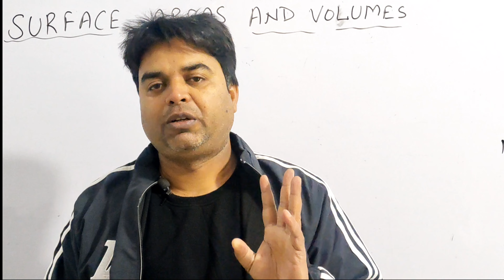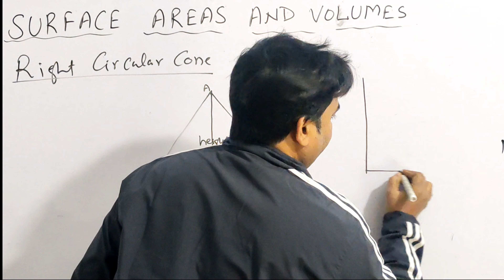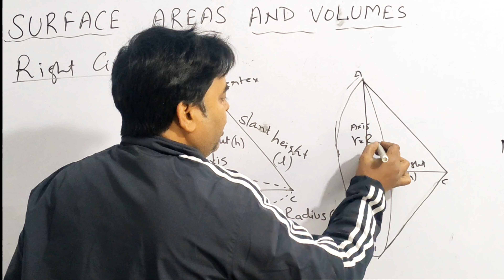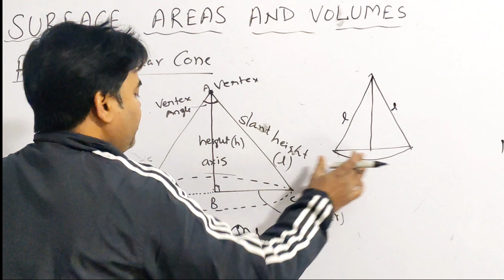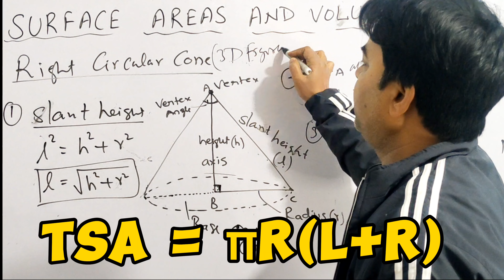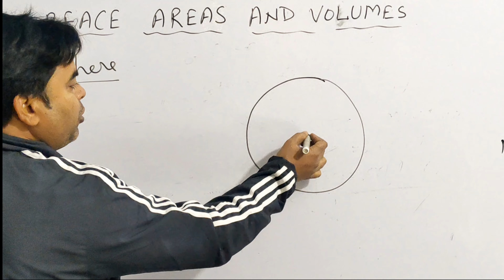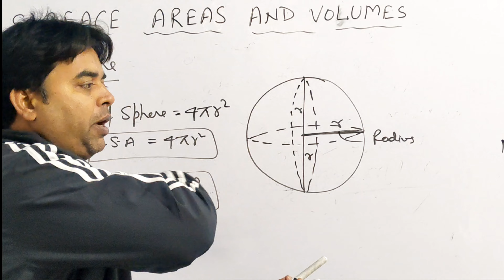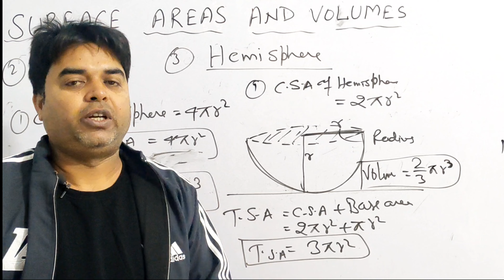Class 9 Maths 🔥 Surface Areas And Volumes 🎯 All Formula | Right Circular Cone | Sphere | Hemisphere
All formulas of surface areas and volumes of class 9 maths.

CBSE class 9 maths surface areas and volumes all formulas in one lecture.

New ncert class 9 maths chapter 11 surface areas and volumes of a right circular cone.

Surface area and volume of a sphere and hemisphere.

Curved surface area of cone = πrl
Slant height l = √h² + r²
total surface area= πr(l + r)
Volume of Cone = 1/3πr²h

Surface area of Sphere = 4πr²
Volume of Sphere = 4/3πr³

Curved Surface area of Hemisphere = 2πr²
Total surface area of Hemisphere = 3πr²
Volume of Hemisphere = 2/3πr³